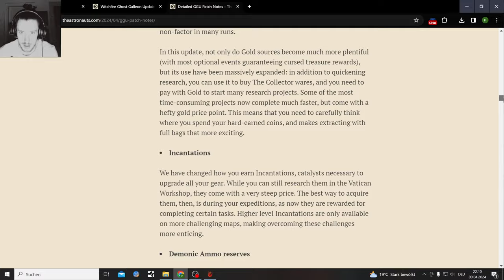Witchfire Ghost Galleon Early Access Update is out, Starting Classes and Bug Fixes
Witchfires first Big EA Update and I already have found a new Bug where the Exits Portals do not give you the E Button Prompt or is just insanly difficult to find

Witchfire got another Early Access Updated Delay this time from the 4 April to the 9th April 2024.
Here is a full long List of Update Changes

Witchfire Ghost Galleon Update

Dark Fantasy — With Guns!
Witchfire is a first-person shooter from the creative leads behind Painkiller and Bulletstorm. A roguelite for people who hate roguelites, the game offers a challenging but satisfying gameplay experience, and with multiple roads to victory.

Armed with strange weapons and forbidden pagan magic, hunt a powerful witch holding the key to your salvation. Witchfire is a dark fantasy roguelite shooter from the creators of Painkiller, Bulletstorm, and The Vanishing of Ethan Carter.

Witchfire is an early Access Game on the Epic Store, will get a full release in 2024 probably with more Guns and stuff